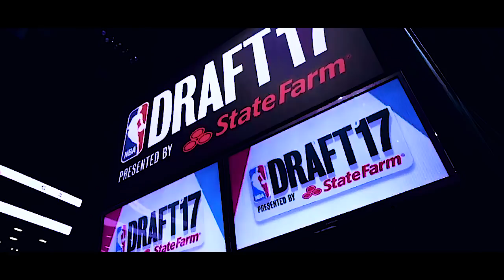Lonzo Ball - "GET OFF" (Official Music Video)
Official Audio

Song - Lonzo Ball - Get Off